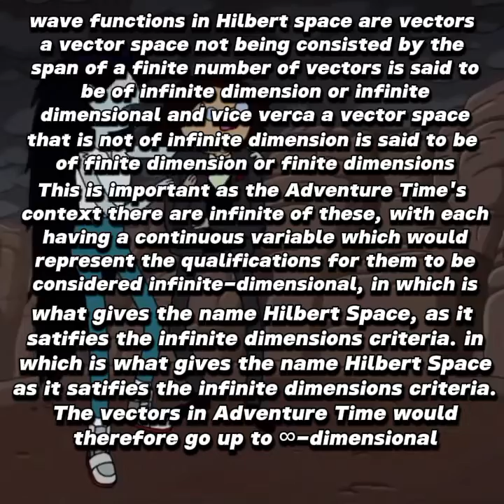How powerful cosmology Adventure time is he boundless or no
The Enchiridion & Marcy’s Super Secret Scrapbook!!!” Review
The comic features a main cover by Brittney Williams (Goldie Vance), along with variant covers by Lisa Dubois (Rugrats), Sofie Drozdova (Regular Show) and Ashley Morales and will be published on January 16th
Olivia Olson's Marcy & Simon #1 Kicks Off Official Canon Continuation of Adventure Time in January
BOOM! Studios and Cartoon Network today announced Adventure Time: Marcy & Simon #1, written by Olivia Olson who voices Marceline, with regular
Finn took The Glasses of Nerdicon on that heightened his perception and cosmic awareness, he sees inside himself,then inside a cell,then inside a particule,then inside a atom,then inside the same atom there is a universe,with galaxies,with the solar system,with the earth of ooo, and he tells us that "everything small is just a small version of something big"
In its wishing state it has been stated to be able to cause irreversible damage to the very structure of existence itself. That is, the crown is capable of destroying the entire multiverse